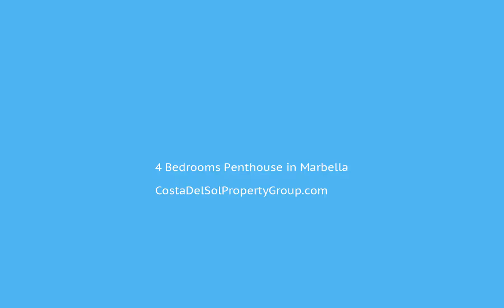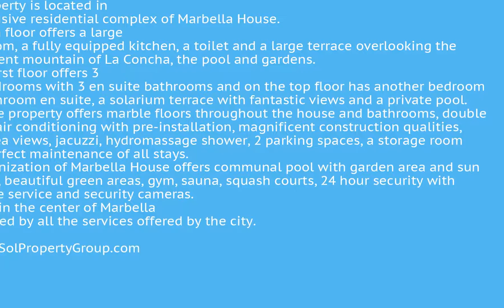4 Bedrooms Penthouse in Marbella, Costa Del Sol FOR SALE €998,000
4 Bedrooms Penthouse in Marbella, FOR SALE €998,000Magnificent duplex penthouse in the center of Marbella. This property is located in the exclusive residential complex of Marbella House. The main floor offers a large living room, a fully equipped kitchen, a toilet and a large terrace overlooking the magnificent mountain of La Concha, the pool and gardens. On the first floor offers 3 large bedrooms with 3 en suite bathrooms and on the top floor has another bedroom with bathroom en suite, a solarium terrace with fantastic views and a private pool. This large property offers marble floors throughout the house and bathrooms, double glazing, air conditioning with pre-installation, magnificent construction qualities, partial sea views, jacuzzi, hydromassage shower, 2 parking spaces, a storage room and a perfect maintenance of all stays.